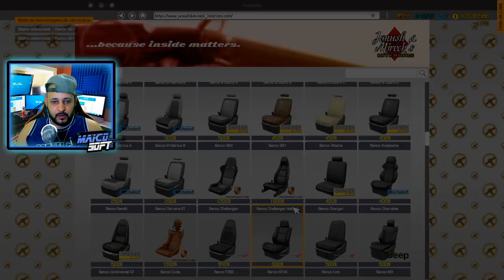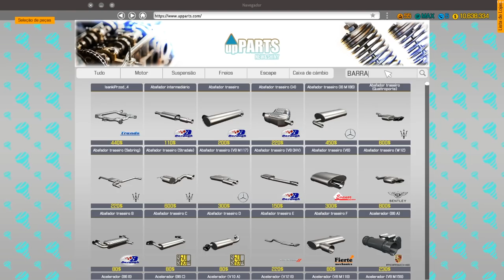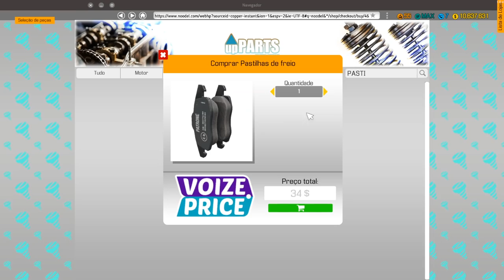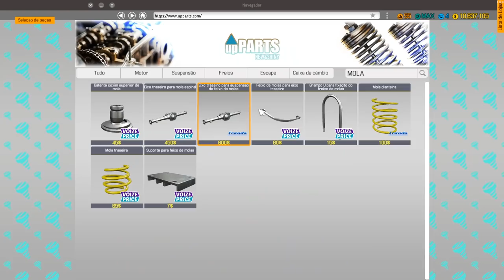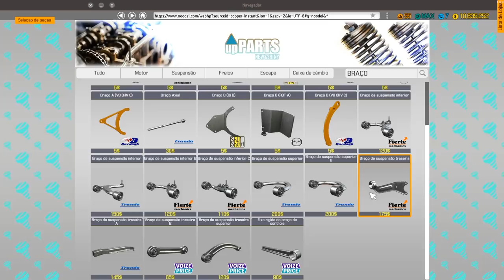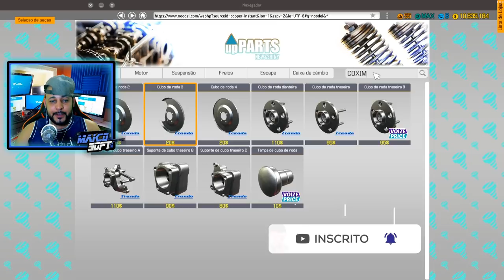ACHEI UM GOLF R NO FERRO VELHO!! SERA QUE CAPOTOU ? - CAR MECHANIC SIMULATOR 2018 2021 2021